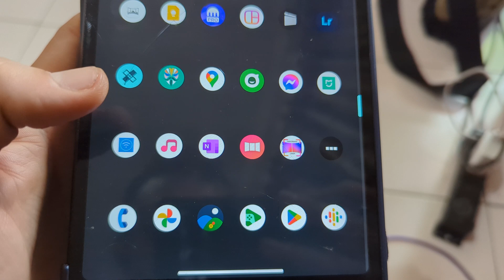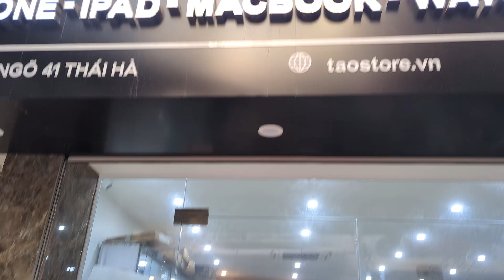Pixel 7A, Understanding Google's Most CONFUSING Phone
Google recently released the pixel 7A and this is the most confusing pixel today. Google is launching the pixel 7A at a price that's almost identical to that of the Google pixel. 7. The pixel 7A is only $100 cheaper than the Google pixel. 7. last year the pixel 6A had a 60 Hz display and the pixel 6 had a 90 Hz display. this year. the pixel 7A has a 90 Hertz display and the pixel 7 has a 90z display. last year the pixel 6A didn't have wireless charging and the pixel 6 had wireless charging this year. both the pixel 7A and the pixel 7 have wireless charging.